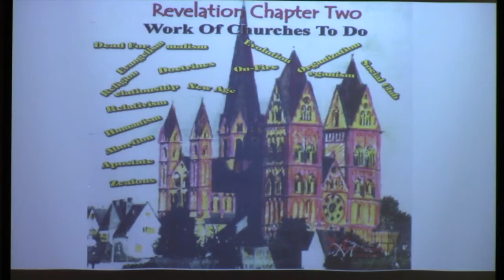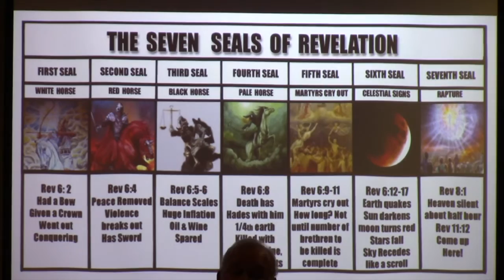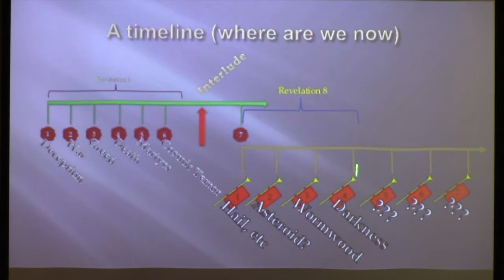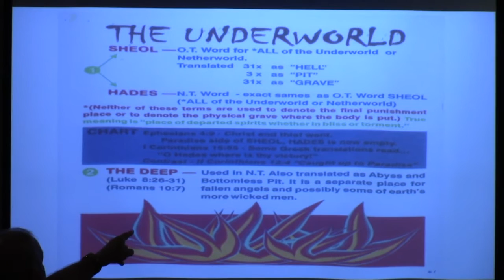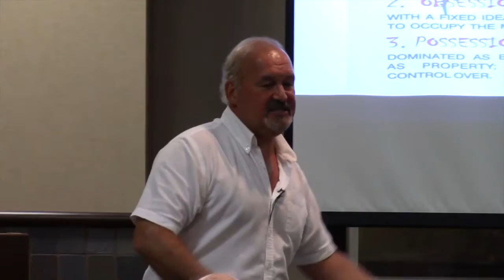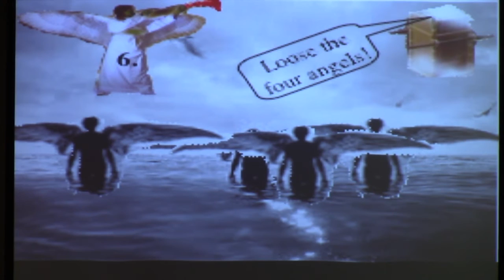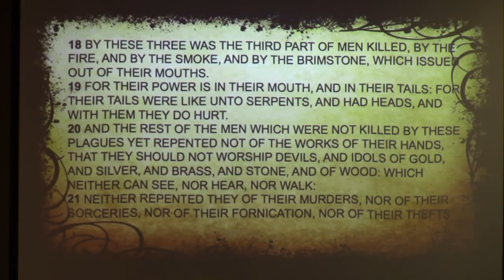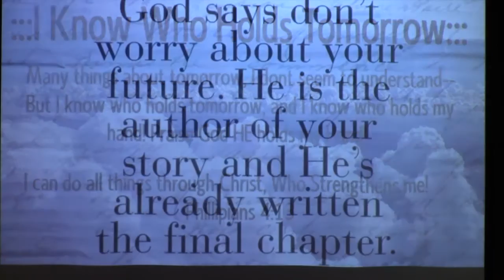Revelation - " Chapter 9"